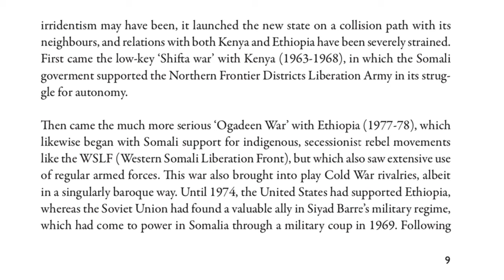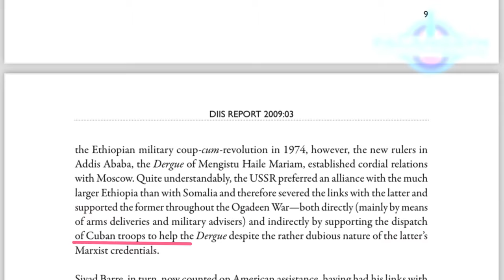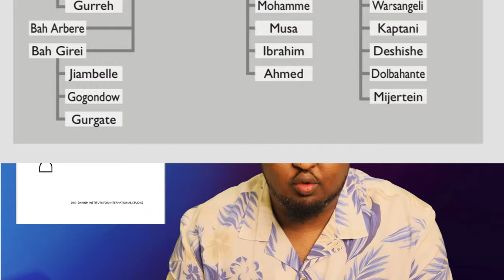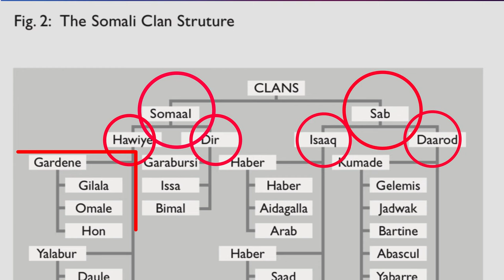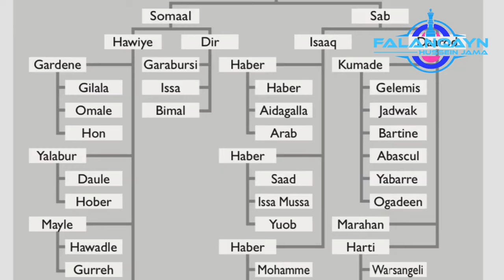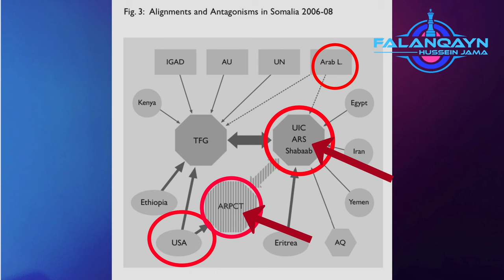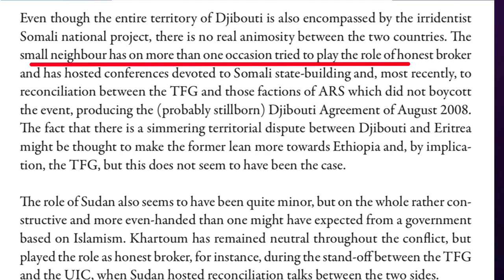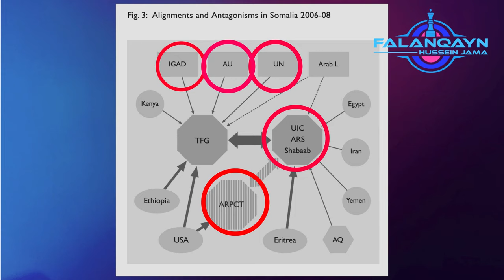Daawo; Xog sir ah Jabuuti & Dalal kale oo Somaliya bur burim kuwadan, xog lama filaan ah oo la ogaad